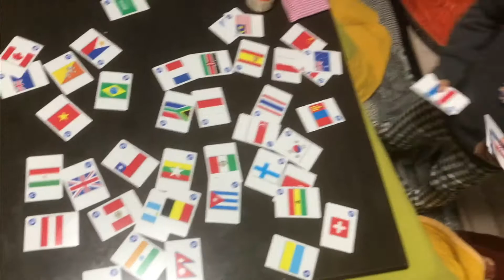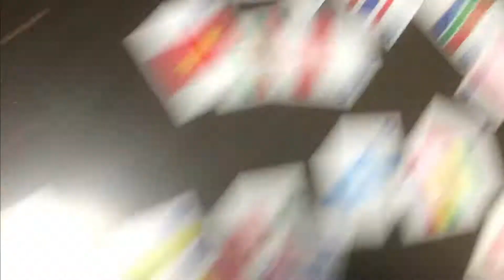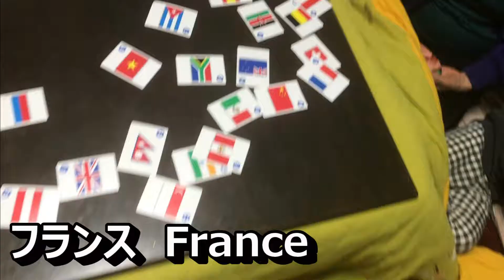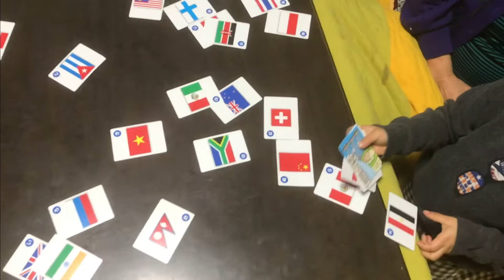This is the Japanese New Year【KARUTA card game】